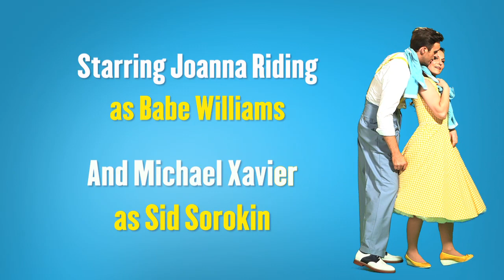The Pajama Game Trailer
The Pajama Game's first West End Trailer featuring Babe and Sid. Video features Joanna Riding, Michael Xavier, Peter Polycarpou and Gary Wilmot